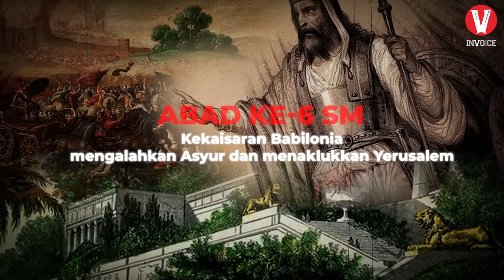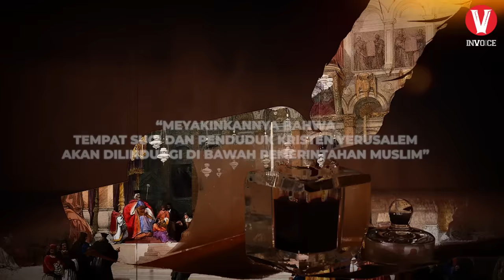Sebenarnya milik siapa kota Yerusalem?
Yerusalem, sebuah kota yang terletak di kawasan palestina yang selama ini menjadi wilayah yang diperebutkan oleh otoritas israel dan palestina. Hingga saat ini, status kota yerusalem sendiri menjadi salah satu isu pokok dalam konflik israel-palestina.